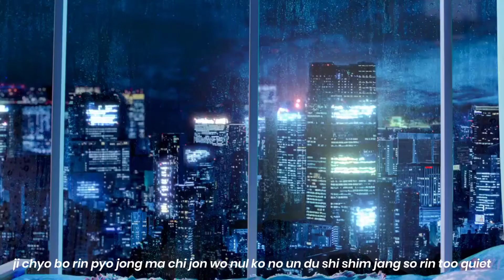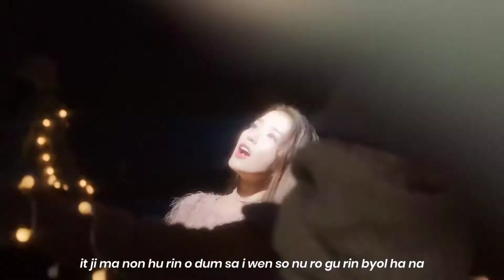IU (아이유) - 'Celebrity' M/V with Easy Lyrics